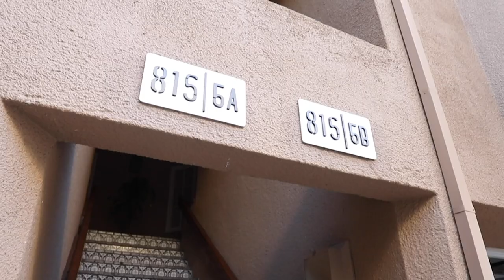NBCondo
815 W. 15th Street Newport Beach CA, 92663

Small Boutique Complex with unit backing to a courtyard area with direct access to Swimming Pool at Hot Tub at base of the rear deck.  Completely renovated home with new kitchen appliances in 2018.  All furniture is less than 2 years old.  Very short walking distance to Hoag Hospital, Sunset View Parks, and the Beach.

-Gated Community
-Washer/Dryer
-Attached 2 Car Garage (Height Low Clearance)
-Security System

Renter is responsible for all utilities.  Not included is a locked room in the rear of the garage that the owner may occasionally need access to.  We will provide all lease documents.